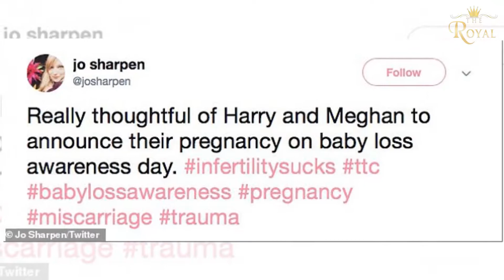Will Harry and Meghan name royal baby is Diana in honour of Harry's late beloved mother